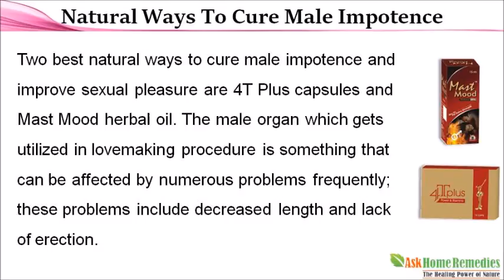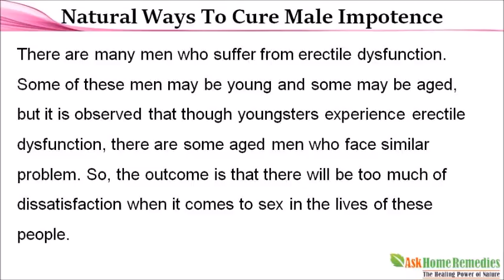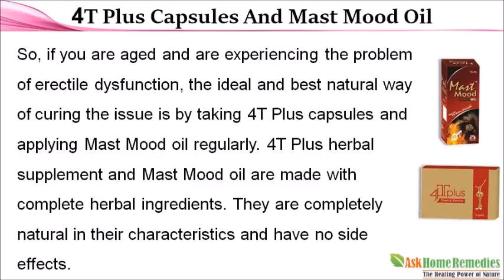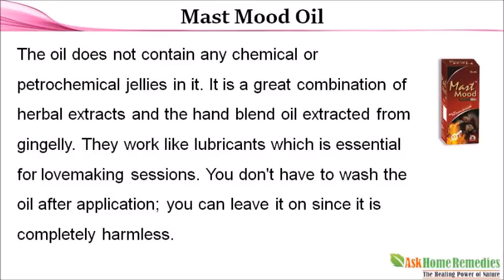Natural Ways To Cure Male Impotence And Improve Sexual Pleasure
You can find more natural ways to cure male impotence
Dear friend, in this video we are going to discuss about natural ways to cure male impotence. 4T Plus capsules and Mast Mood oil provide natural ways to cure male impotence and improve sexual pleasure for better lovemaking performance.

Natural Ways To Cure Male Impotence